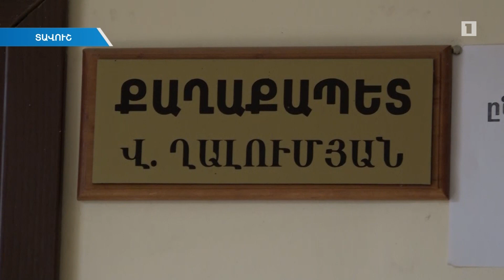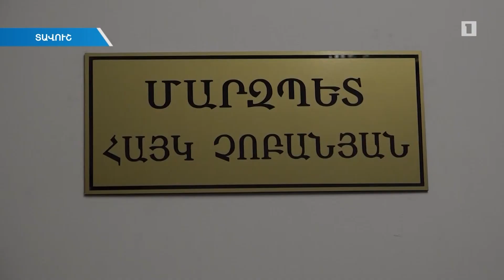Իջևանի նախկին քաղաքապետին մեղադրանք է առաջադրվել